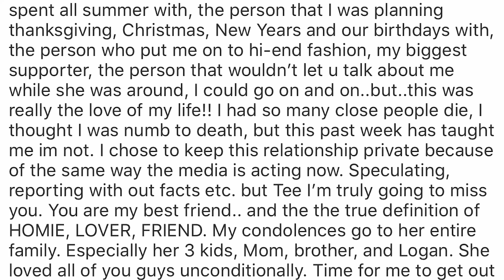Cam’ron Speaks Out About Passing Of Girlfriend + Omarion Drops B2K From Tour?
Cam’ron speaks out on the passing of his longtime girlfriend Tawsa Harris. T.I. clears up his hymen comments regarding his daughter, + Omarion seemingly dropped B2K from his tour.